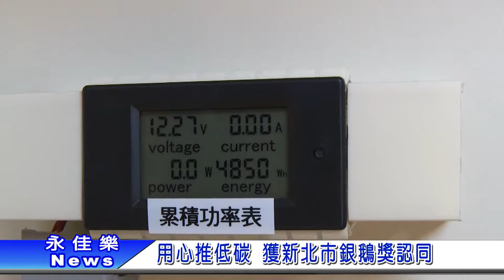1070330用心推低碳 獲新北市銀鵝獎認同